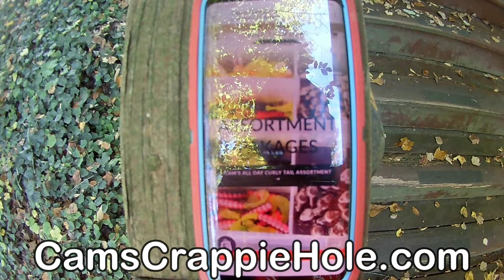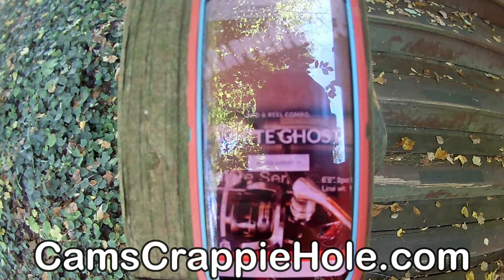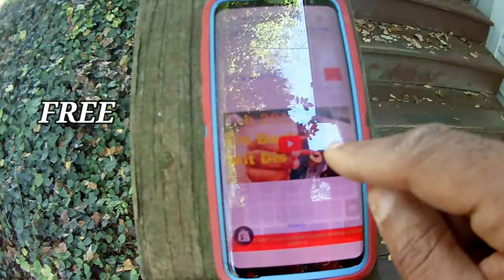CRAPPIE FISHING WITHOUT TALKING....CAN CAM DO THAT IS IT POSSIBLE LETS FIND OUT!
**WE LOVE TO HAVE YOU HERE..PLEASE TAKE A LOOK'SE AT OUR STORE!**

 **WANT TO BUILD YOUR OWN COMBO OR JUST NEED A ROD OR REEL? CAMS CRAPPIE COMBOS IS NOW OPEN**

**Cam's 2 in1 Kit Combo Painted Assortment Nasty Bend Hooks & All Plastics Curly Tail & Stinger Shad Kit